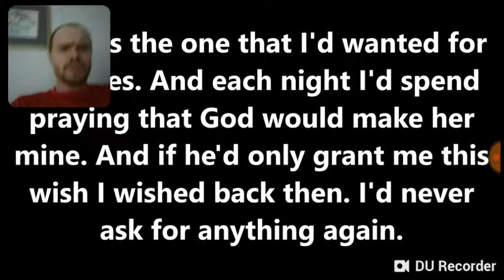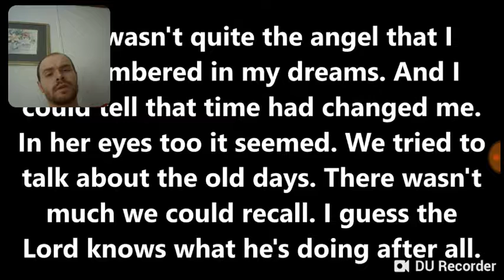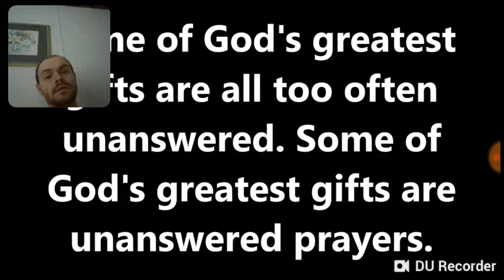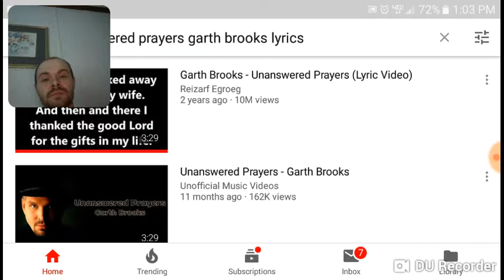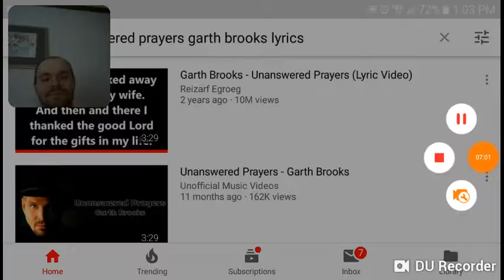The redone unanswered prayers music cover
Snapchat snapcode username: jruck352